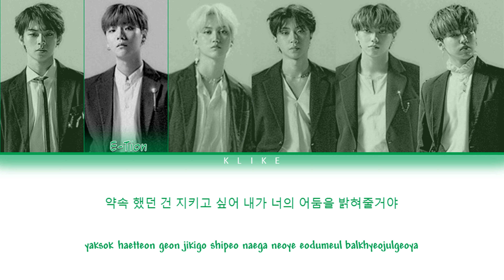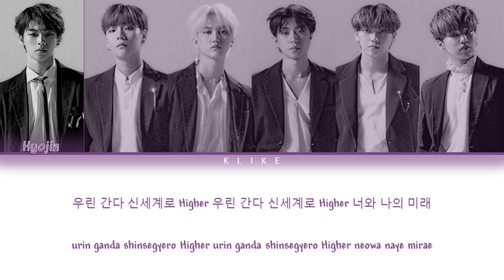[ROAD TO KINGDOM FINAL] ♫ 신세계 (New World) – 온앤오프 (ONF)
Performance video: coming soon...
• Artist: ONF
• Song ♫: New World
• Album: Road to Kingdom FINAL
[LYRICS]